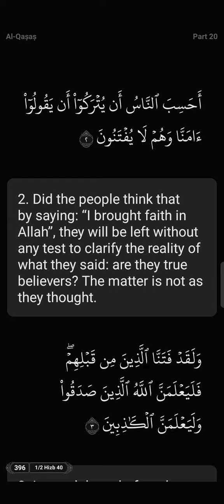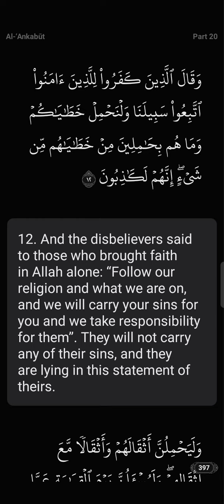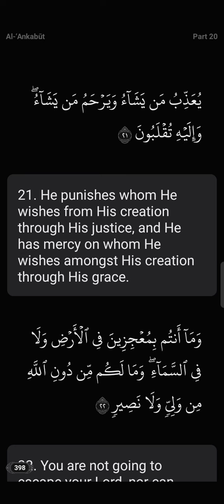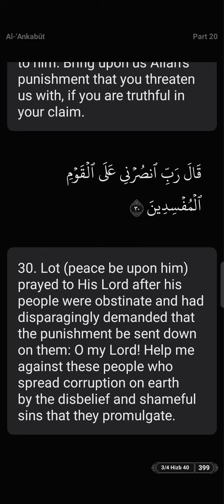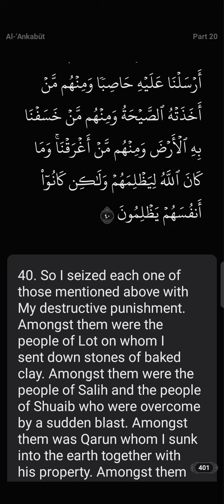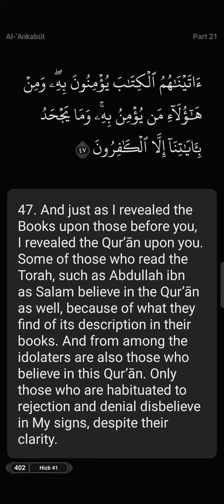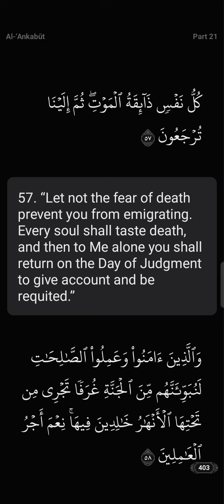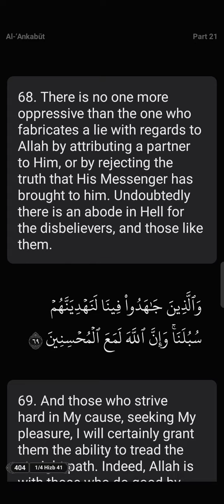Listen Qur'an Recited Surah Al-'Ankabut Syaikh Ra'ad Muhammad al-Kurdi Juz 20 Surah 29 69 Verses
Ebook
Translation of the meaning of Noble Quran
Listen and download Quran recited by Abdullah Ghailan
Teaching The Correct Recitation Of The Qur'aan-it Is Now Possible For You To Learn The Correct Recitation Of The Noble Qur'aan By Listening To Expert Reciters Online At Any Time.
An AI that catches your Quran recitation mistakes live. Anytime. Anywhere.Mistake Detection and more is now finally here!Download Tarteel, your new QuranCompanion, and see similar-verses, past-mistakes, play back your old recitations, and more!
Tafsir Ibn Kathir(Increase your Qur'anic understating with the world renowned Tasfir written by Imam Ibn Kathir)
The Easy Qur’an’: Interpretation in
Simple English
Juz 1 to 5